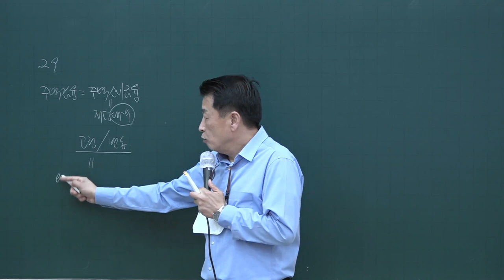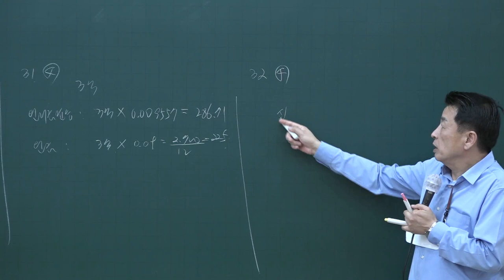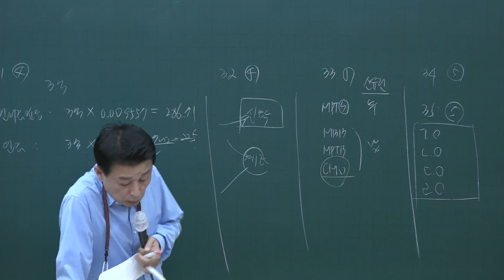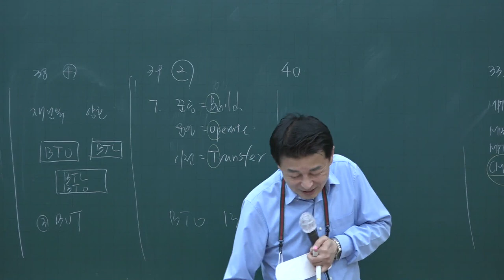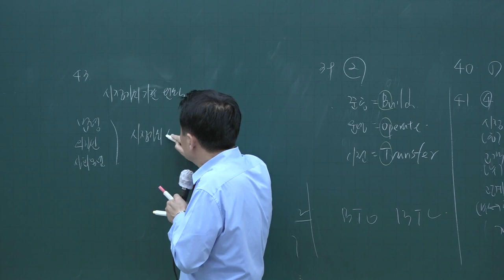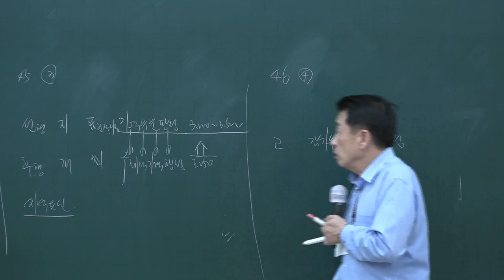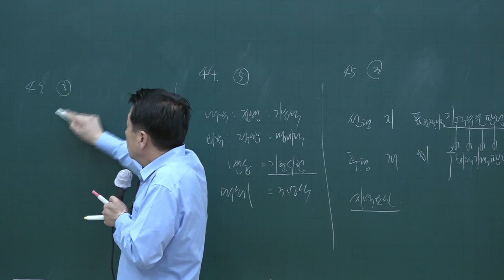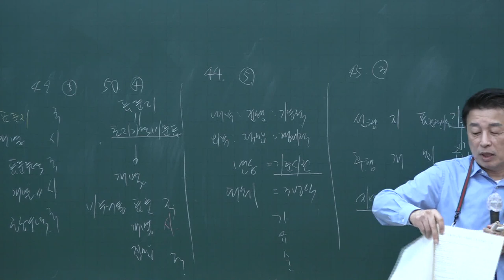[공전무] 2020년 공인중개사 부동산학개론 50선특강과정 10-4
[공인중개사 전부 무료 인강] 2020년 공인중개사 50선특강풀이과정 부동산학개론 [정윤찬교수]